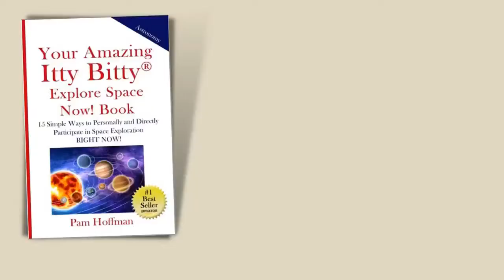Help Us Welcome Grant Blaisdell, Copernic Space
Jeff and I are LIVE on Friday nights at 9pm Pacific time, USA. Our show is broadcast on FB and YouTube - just look for Everyday Spacer any where you view the show from.